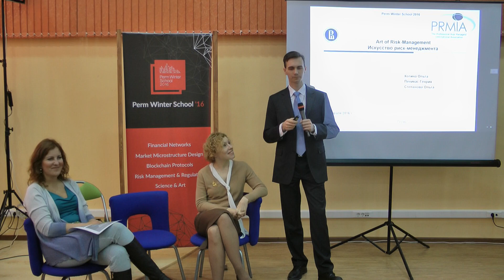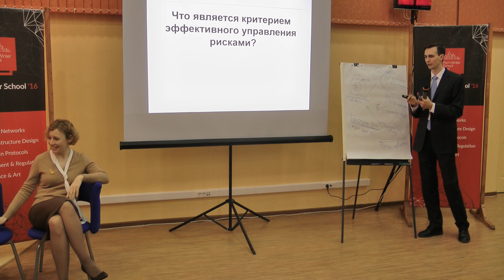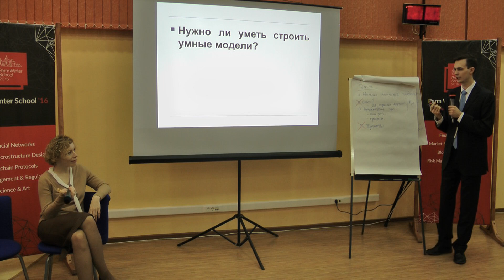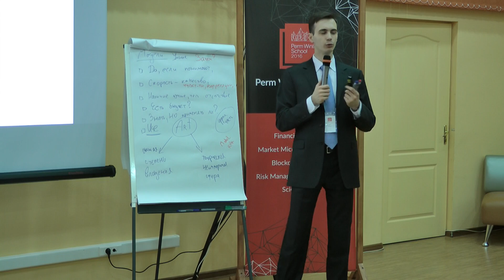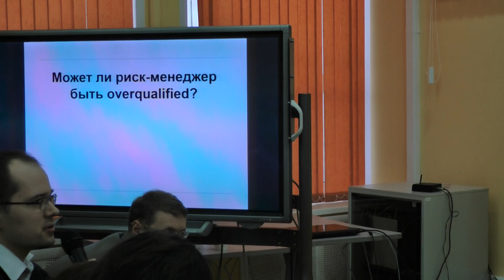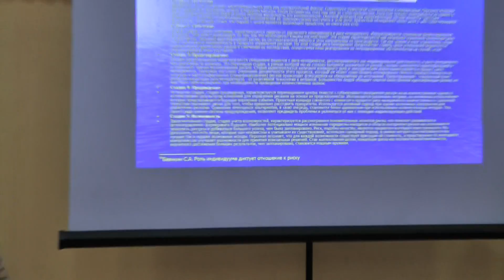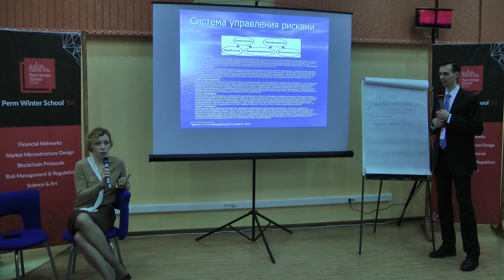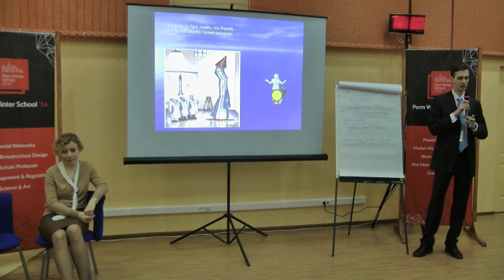Henry Penikas, Olga Kotina, Olga Stepanova